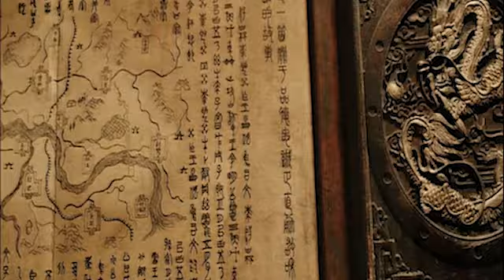The Dragon Pearl